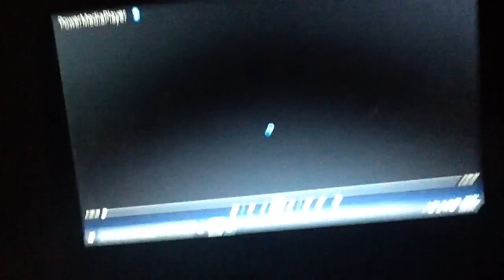March 29, 2016